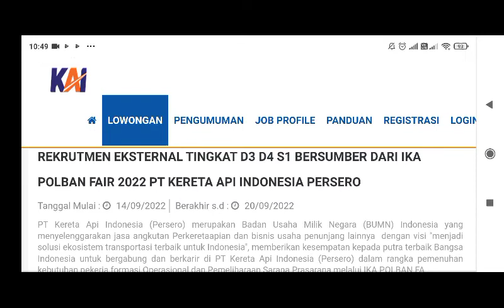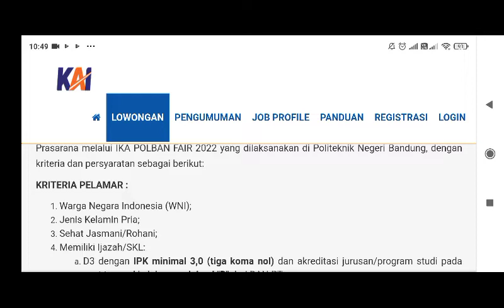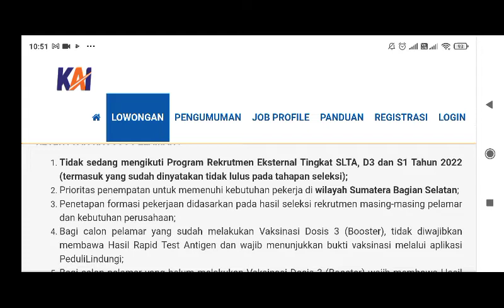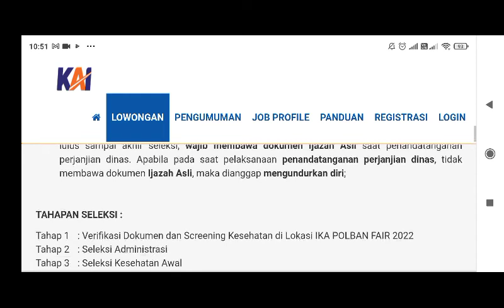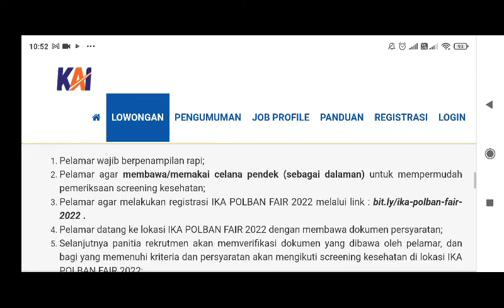Terbaru!! REKRUTMEN KAI POLBAN 2022.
Info PENTING ada dibawah gaes!

Ada ide, kritik dan saran. Silahkan tuliskan di kolom komentar yah gaes. Kita sama2 bangun Ada ide, kritik dan saran. Silahkan tuliskan di kolom komentar yah gaes. Kita sama2 bangun chanel ini semakin go kampung dan terus memberikan manfaat bagi yang membutuhkan.

Info ini di ambil dari pengalaman, dengan tujuan berbagi

Bonus, Colab tanya jawab Seputar masinis
Adi Basuki feat Mas DN

Pendaftaran pegawai KAI/KCI itu gratis gaes.

Info loker pantengin website di bawah.

インドネシアの列車
インドネシアの通勤電